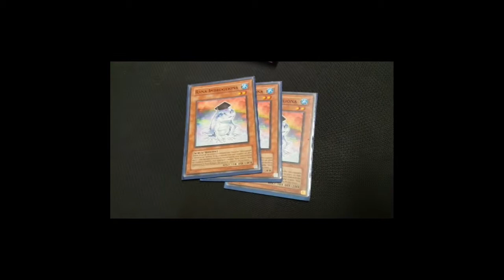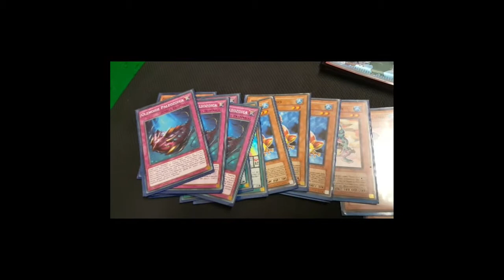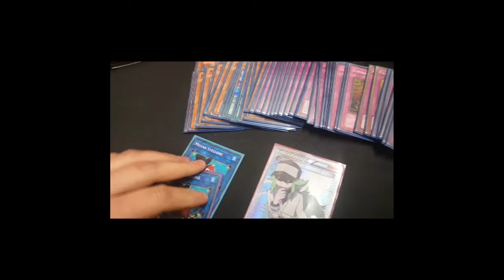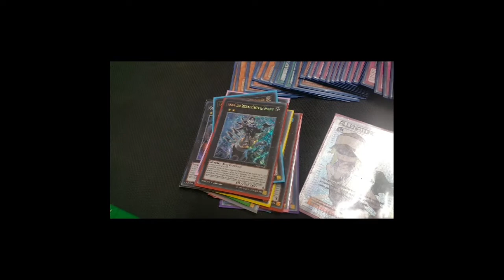Yu-Gi-Oh! - Deck Profile: Paleozoic-Frog - Low Budget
Con gli amici del negozio abbiamo costruito questa deck list del mazzo Paleozoico ovviamente mantenendo il nostro classico profilo Low Budget-
Se vuoi aiutarci a sviluppare questo progetto lasciaci un commento per avere deck list sempre più competitive, se invece vuoi contattarci privatamente questo è il nostro indirizzo web
Se vuoi acquistare qualche carta che hai visto in questo mazzo o altre carte questo è il nostro ebay store